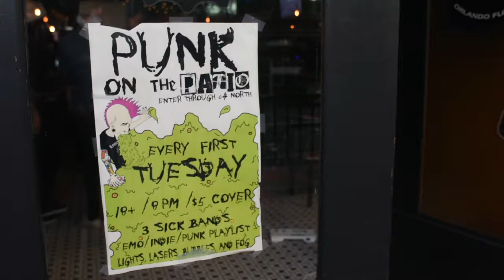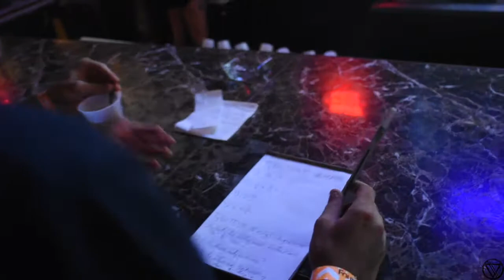The FELICITY Files / Webisode - Chapter 8 - 06/06/17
Behind the scenes Webisode of FELICITY for June 2017! Damien gets a fashion lesson and Tyler gets an IQ test.. Oh and we play some music too.